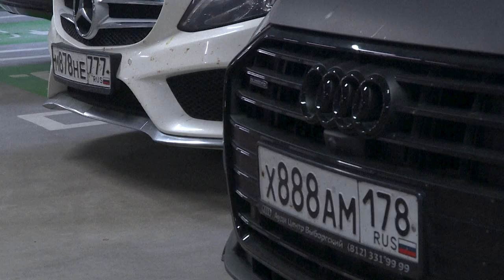Carros de luxo russos invadem aeroporto de Helsinque | AFP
Helsinque, capital finlandesa, se tornou um dos principais pontos de fluxo de turistas russos que buscam alternativas para viajar pela Europa após a União Europeia restringir o tráfego aéreo a partir de Moscou. Desde então, a cidade passou a ostentar um grande número de carros de luxo com placas do país vizinho.